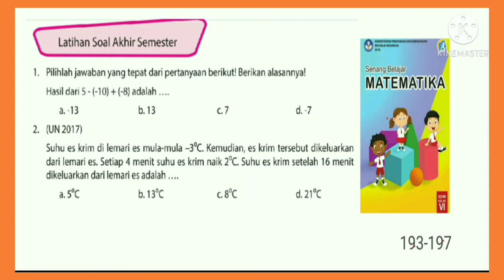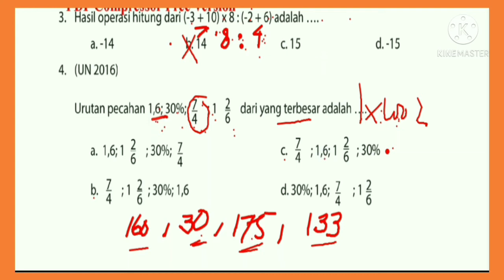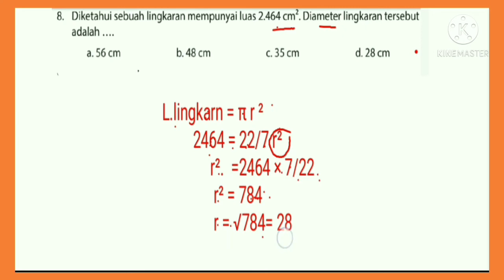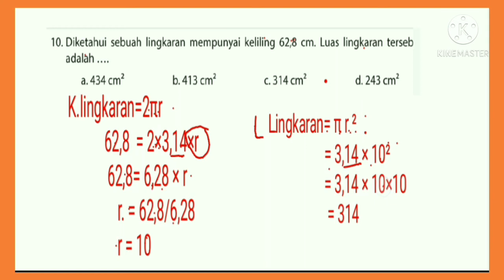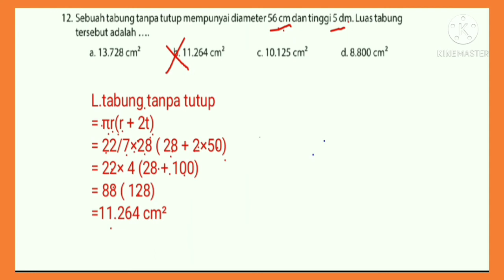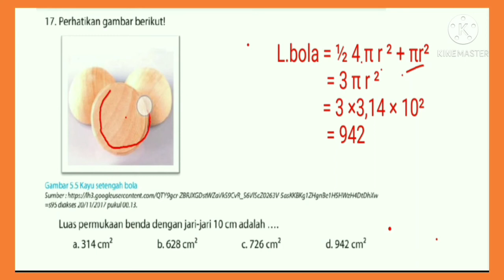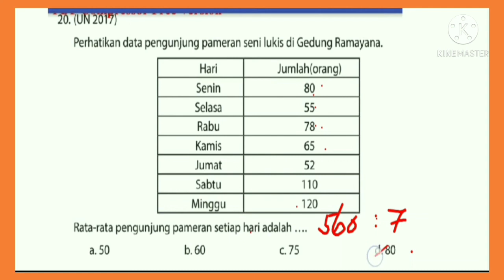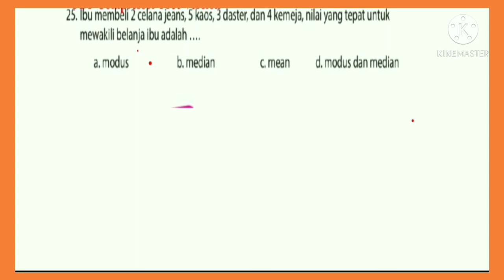Latihan Soal Akhir Semester hal.193,194,195,196,197 || Matematika kelas 6 SD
Pembahasan jawaban soal akhir semester halaman 193,194,195,196,197 Matematika kelas 6 SD/MI